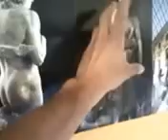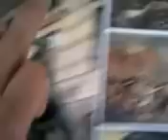Banana Francesa con Hercules y Herculito.